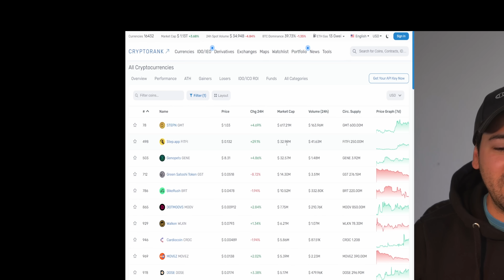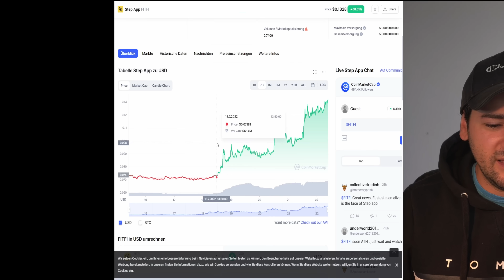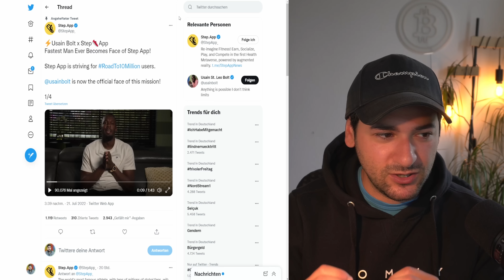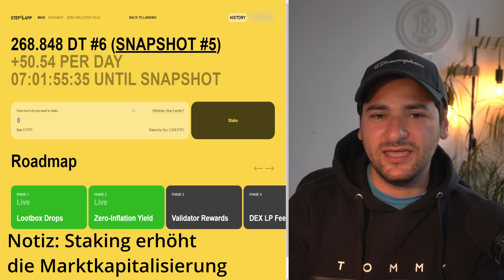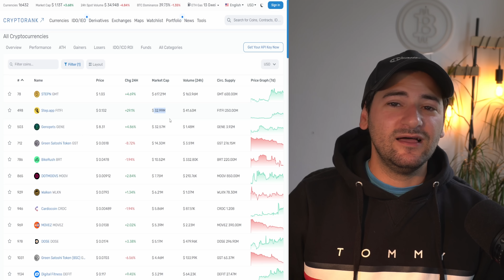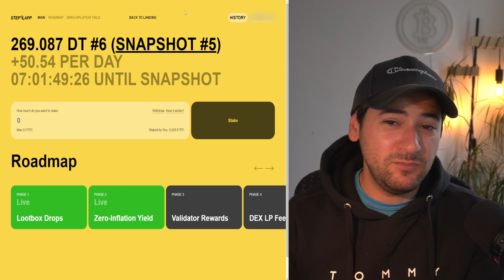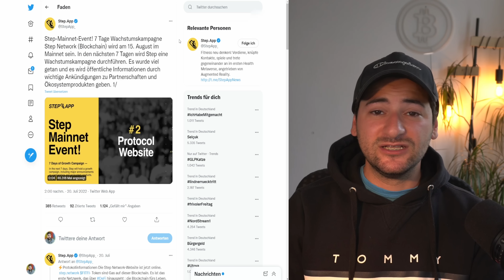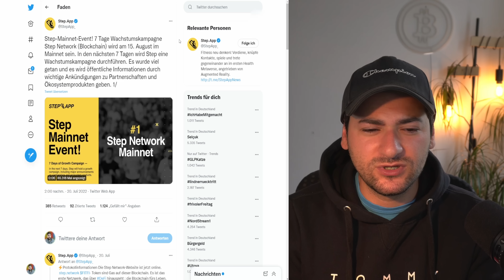STEP.APP: Besser als STEPN?- BLOCKCHAIN Anwendungsfälle - FITFI & KCAL Staking - Lootboxen (deutsch)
STEP.APP - Unterschied zu STEPN? - BLOCKCHAIN Anwendungsfälle - FITFI & KCAL Staking - Lootboxen

Web1: konsumieren
Web2: erstellen und konsumieren
Web3: erstellen, konsumieren und besitzen

Fitness ist ein 100-Milliarden-Dollar-Markt. Gaming ist ein 200-Milliarden-Dollar-Markt. Web3 bedeutet, dass Sie diese Märkte besitzen.
Mit Step.App

In völliger Übereinstimmung mit der Vision von web3 führt Step.App nur einen öffentlichen Verkauf durch. Eine Gelegenheit, die Sie noch nie erlebt haben.

Über die Step.App
Step.App ist ein Protokoll für FitFi, dem größten Sektor in der Kryptoeinführung. Das erste Projekt zu diesem Protokoll ist eine gamifizierte Step-App. Sie und Ihr Metaverse-Avatar machen gemeinsam Fortschritte, indem Sie tägliche Fitness-Quests und PvP-Herausforderungen erfüllen.

Das Protokoll-SDK ermöglicht es anderen, auf diesem Metaversum aufzubauen und eine Multi-Produkt-Wirtschaft für die Gesundheitsbestrebungen der Welt zu schaffen.

Die von Prominenten empfohlene Augmented-Reality-Technologie von Step App verschmilzt das Metaversum mit der physischen Welt. Die spielerische Mechanik ermöglicht es den Menschen, Geld zu verdienen und sich zu messen. Die Integration mit einem Metaversum schafft Immersion und Spannung.

🍬 MEHR CONTENT?

🕐Timestamp
00:00 STEP.APP KPIs
04:32 Hype durch Influencer
06:36 STEP.APP Staking
12:12 Ein großer Unterschied zu STEPN
14:30 Die Blockchain Anwendungsfälle